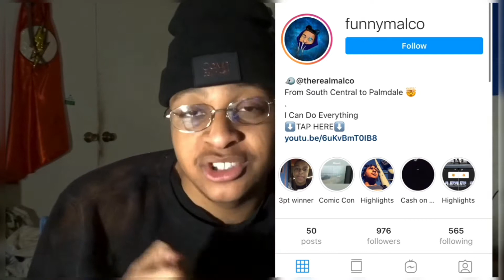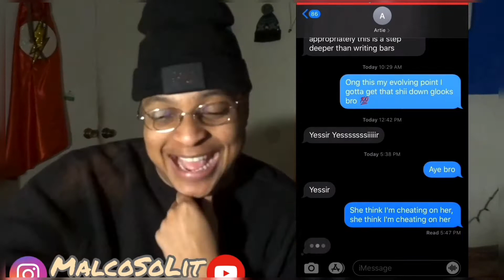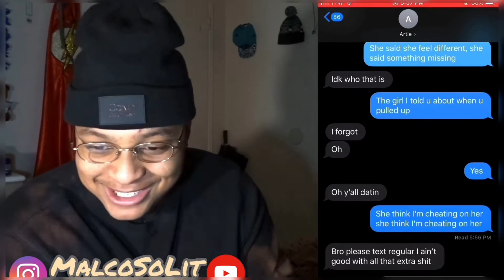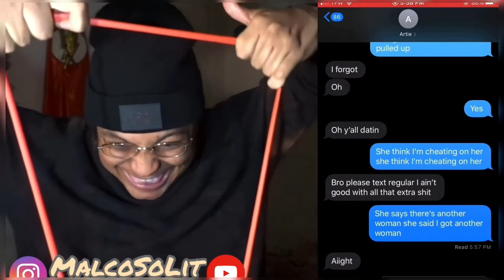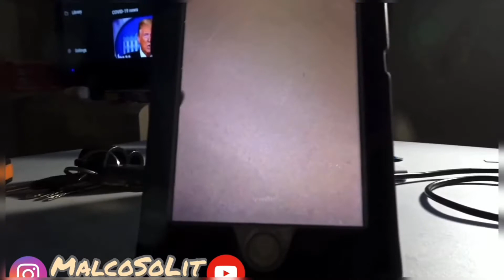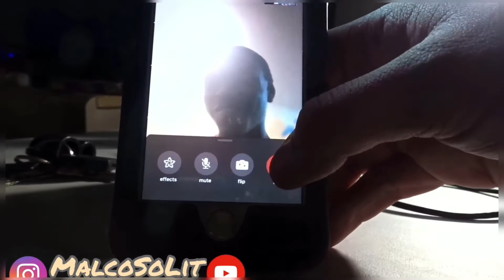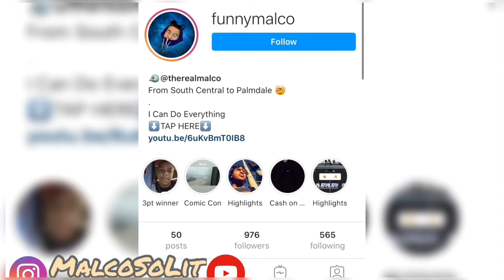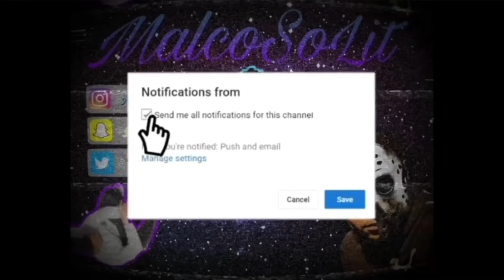K CAMP “BLACK MEN DONT CHEAT”LYRIC PRANK ON ARTIE THE P *IT GOT INTENSE*😳